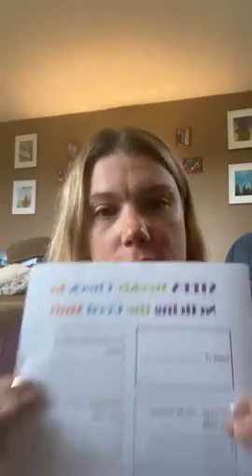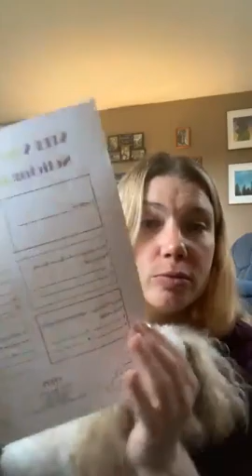Good Stuff Check In 4